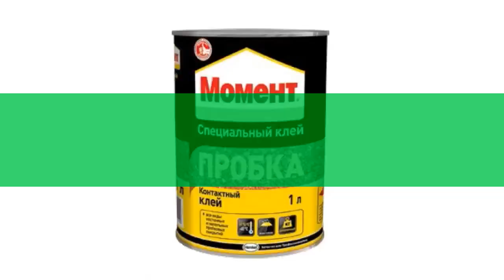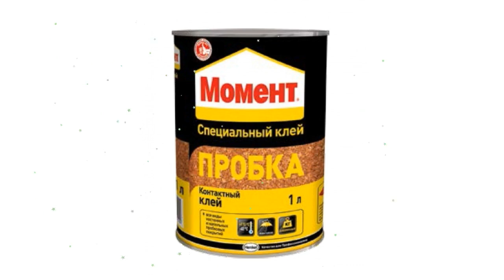Клей Момент Пробка (Henkel), 1л обзор 805035 бренд производитель Henkel (Германия)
Клей "Момент Пробка" (Henkel), 1л
Характеристики изделия / применение:
предназначен для укладки всех видов клеящихся настенных, напольных пробковых покрытий, пробкового погонажа, рулонной и листовой пробковой подложки и т.д. Также для комбинационного склеивания пробки с деревом, металлом, жестким ПВХ, кожей, резиной, войлоком и другими материалами. Не пригоден для склеивания стиропора, полиэтилена, полипропилена, пластифицированного ПВХ.
Состав:
На основе полихлоропрена. Не содержит толуол.
Основные свойства:
- высокая прочность склеивания;
- высокая теплостойкость;
- экономичность;
- водостойкость;
- морозостойкость;
- высокая устойчивость к воздействию разбавленных кислот и щелочей.
Упаковка:
1 л, 5 л.
Срок годности:
24 месяца
Хранение:
Хранить при температуре от -20 °C до +30 °C. В случае замораживания клей восстанавливает свою первоначальную консистенцию и свойства при комнатной температуре.
Страна производитель:
Россия
Указания по применению:
Клей необходимо равномерно наносить на обе склеиваемые поверхности, особенно тщательно по краям, зубчатым шпателем, валиком или кистью с короткой щетиной. Перед тем, как соединить склеиваемые части необходимо выдержать при комнатной температуре примерно 10-20 минут. Аккуратно и точно соедините склеиваемые поверхности, т.к. после того, как поверхности будут соединены, коррекция невозможна. Прочность склеивания зависит не от длительности, а от силы приложенного давления.
Давления в течение нескольких секунд достаточно. Для крупных поверхностей можно использовать пресс или прокатывание специальным катком.
Меры предосторожности:
Горюч! Работы проводить вдали от открытых источников огня в хорошо проветриваемом помещении. При попадании на кожу рук или в глаза тщательно промыть водой.
Беречь от детей!
Видео - Клей "Момент Пробка" (Henkel), 1л обзор 805035  бренд  производитель Henkel (Германия)
Если хотите узнать Вашу цену на Клей "Момент Пробка" (Henkel), 1л, то перейдите по ссылке там же можно ознакомится с отзывами покупателей, узнать про сроки и стоимость доставки (в том числе и самовывоз), способах оплаты.
Если по каким-то причинам товара нет в наличие, то можете выбрать и купить похожие товары из категории Бытовые универсальные: